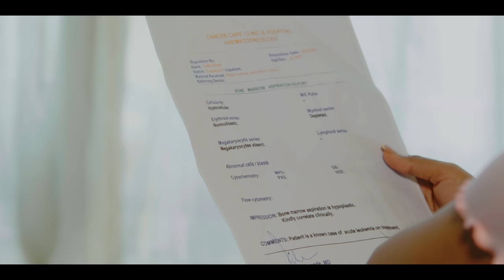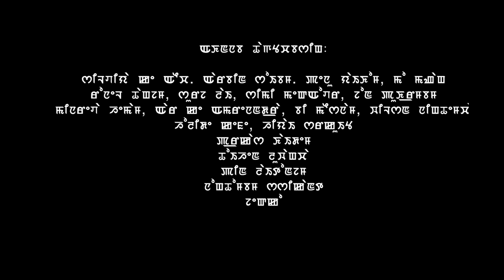MITTANGLE || Araba & Biju || OFFICIAL MUSIC VIDEO || REMSON NAOREM || SUSIL THEMZZ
This piece of content is owned by Araba Laitonjam Studio and protected under Copyright Law. Reproduction of audio, video and re-upload in any form and medium/channel - both online and offline are strictly prohibited. CD/DVDs or any form of physical distribution, broadcasting in any cable TV without our permission may attract legal action against you. Lyrics videos are permissible after 90 days from the date of release. Do not encourage piracy.

" MITTANGLE "
Official Music Video ...
Directed by Susil Themzz
Story Screenplay dialogue - Araba laitonjam

Cast - Araba | Biju
Special Appearance - Micheal Naorem
Guest Artist - Irel Luwang & Rabi
Singer - Remson Naorem & Pusparani Huidrom
Lyricist - Susil Themzz
Eng Subtitle - Khumanthem Premkumar

Music Director - Scarxiom
Mix | Mastering  - Boriz Bob
Violin - Milan
Recording Studio - Revolutionary Record

Cinematography - Regan Kh
Editor - Jeson G.
Drone - Rishi Y

Make Up - Aku | Samchishi Makeover
Costume - Galif Pa
Light - Brojen
Trolly - Ingocha
Production Manager - Alam Thani

Special Thanks -
Selvia Kh
Arbin Soibam
Paenu Yaikhom
Wilson Ningthemcha
Mo Mangang
Ronald Thangjam
Simi Makeover
John Pukhrambam
Minerva Hemam
Suraj Lai
Rk Amarendra
B Maisnam
Holiday Cafe
Heeyai Circuit
Prakash Khaidem
Thoihen Luwangcha
Pin Laitonjam
Nongthombam Sashikanta